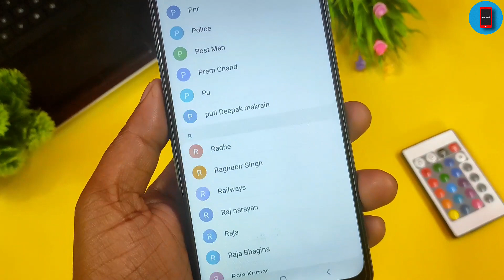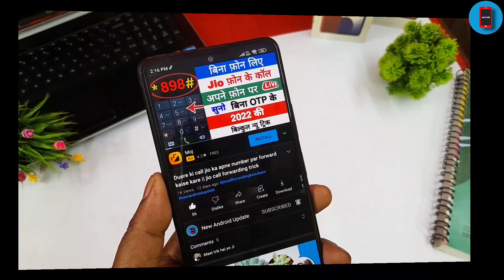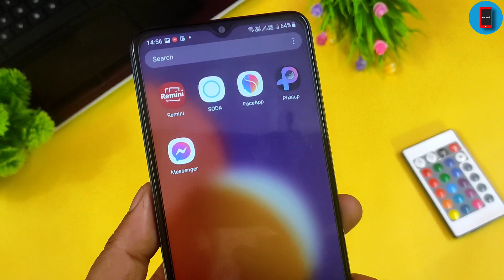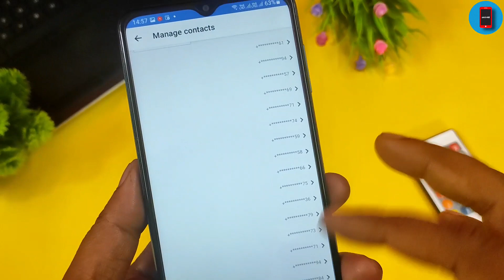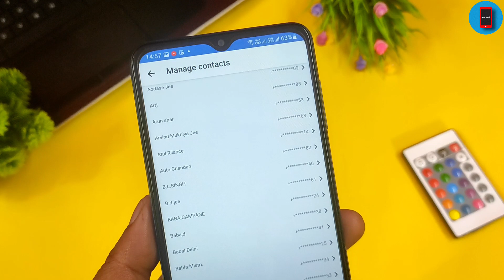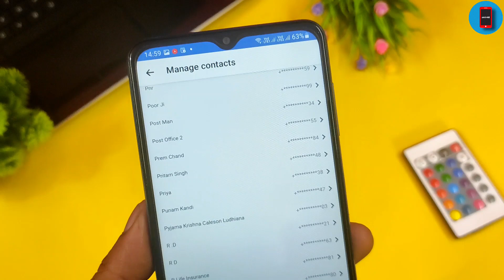Delete Number Kaise Nikale 2022 Me ?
New Android Update

Hi Friends Is Video Me Bataya Hu Ki Phone Ke Content Se Koi Bhi Mobile Number Delete Ho Gaya Ho To Use Kaise Wapas Laye 2022 Me Jo Is Video Me Bataya hu Or Video Pasand Aaye To Video Ko Ek Like Share Comment Or Channel Ko Jarur Subscribe Kar Lijiyega.

Keywords Sarch:-
Delete Number Ko Wapas Kaise Laye
Delete Number Wapas Lene Ka Tarika
Delete Contect Recovery
Delete Mobile Number Ko Wapas Kaise Laye
Mobile Number Delete Ho Jaye To Kaise Wapas Late Hai
Delete Contect Recovery Trick

About:-New Android Update is a YouTube Channel Where you will find ko Technological Video in Hindi New Video is posted Everyday About letest app:)